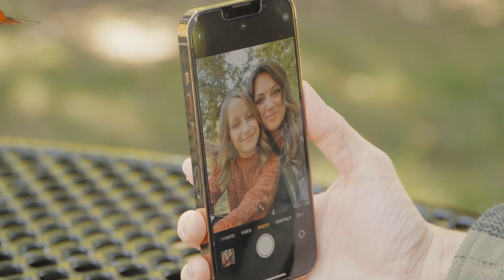Big Sandy Community Action Holds a Job Fair at the Pike County Library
Big Sandy Community Action held a job fair at the Lee Avenue Pike County Library on Wednesday, October 18.  Representatives from Pikeville Medical Center, Pikeville Police, and other local businesses were in attendance.